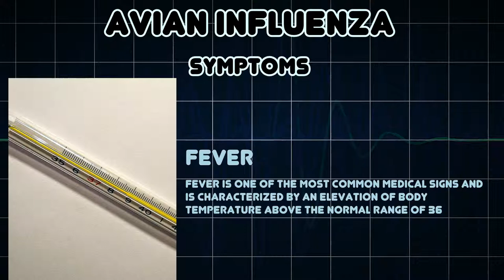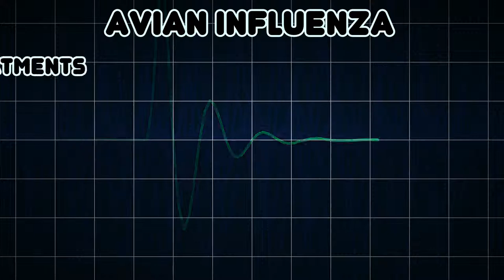Avian influenza (Medical Condition)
Symptoms, risk factors and treatments of Avian influenza (Medical Condition)

Avian influenza â€” known informally as avian flu or bird flu â€” refers to "influenza caused by viruses adapted to birds